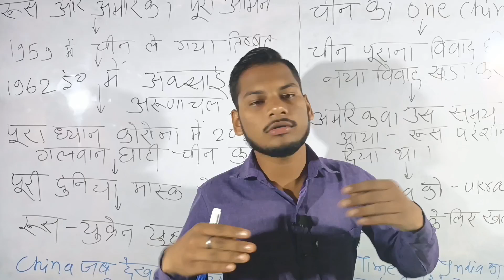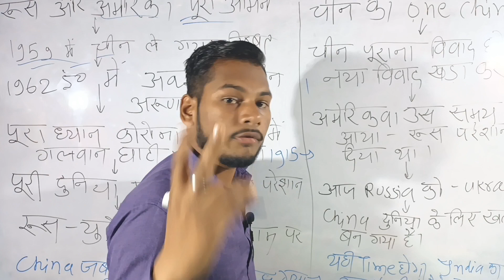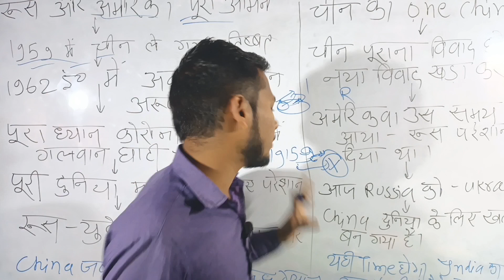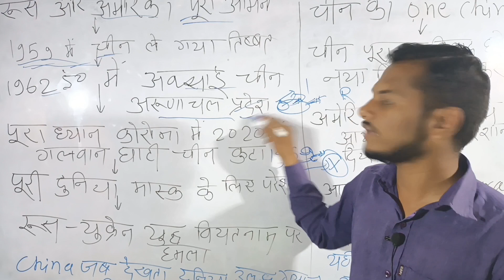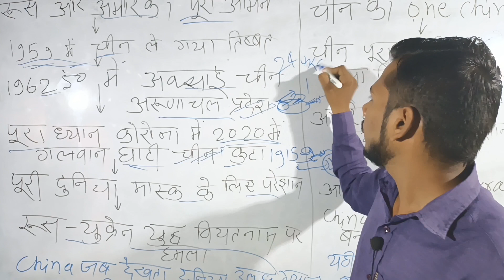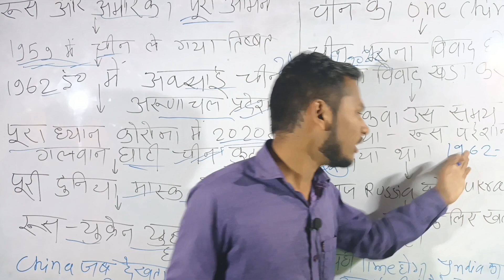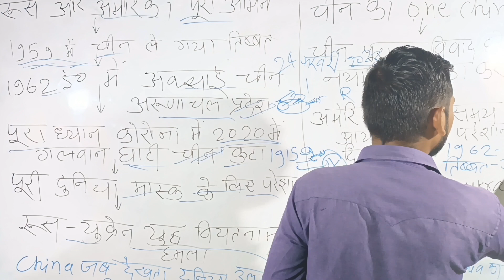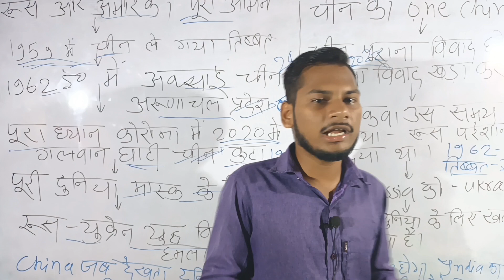चीन दुनिया के लिए खतरा क्यों बनते जा रहा है और भारत चीन सीमा विवाद क्या है?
चीन दुनिया के लिए खतरा क्यों बनते जा रहा है

चीन,
आज 30 अगस्त 2023 के मुख्य समाचार,
भारत चीन रिश्ते,
चीन गहरा गड्ढा,
भारत चीन सीमा विवाद,
आज 29 अगस्त 2023 के मुख्य समाचार,
वनइंडिया हिंदी न्यूज़,
पाकिस्तान में तैनात होंगे चीनी सैनिक,
चीनी सैन्य बल,वनइंडिया हिंदी,
भारत-चीन सीमा विवाद,राज्य-शहर,हिंदी न्यूज़,भारत,न्यूज़,ताजा खबर,
अक्साई चिन,
ताजा खबरें,
भारतीय सेना,
हिंदी समाचार,
आज की ताजा ख़बरें,ब्रेकिंग न्यूज़ हिंदी,
india,china,

welcome on Hindustan ke rang hazar YouTube channel. This is very interested video so you watch.

if you want to video on any topic then you can message me thereafter I will try to provide interested video on that topic.